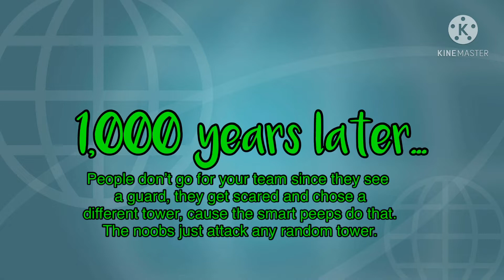How to be a TRUE PRO at DOOMSPIRE BRICKBATTLE!!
Yeah, I know, a lot of you will probably be “Noobily! That ain’t no Doomspire! Thats a fake! But I like the fake better cause you can see more things in the tower. The tower looks camouflaged in the real Doomspire. Just a blank blue box. The fake is kinda like a revamp of Doomspire, also cause the inventory is better than the actual Doomspire. Also gampasses, for a plus!